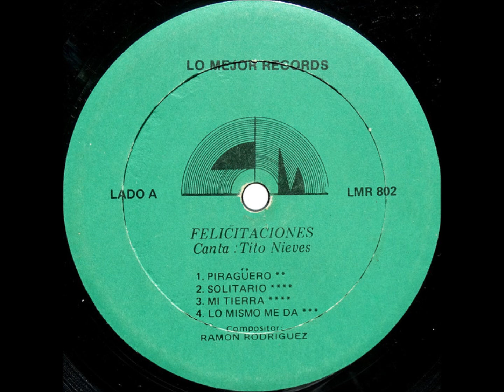Piraguero - Conjunto Clásico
Conjunto Clasico Canta: Tito Nieves ‎– Felicitaciones
Sello:Lo Mejor Records ‎– LMR802, Lo Mejor Records ‎– LMR 802
Formato:Vinilo, LP, Album
País: USA
Fecha: 1980

Pistas

A1 Piragüero Arranged By – Luis Ramírez*

A2 Solitario Arranged By – José Febles*

A3 Mi Tierra
Arranged By – José Febles*

A4 Lo Mismo Me Da
Arranged By – Martin Sheller*

B1 Felicitaciones
Arranged By – Luis Cruz

B2 Mañana Es Domingo
Arranged By – Luis Ramírez*

Produced At – Latin Sound Studios
Phonographic Copyright (p) – Lo Mejor Records Inc.

Créditos
Bass – Enrique Breton
Bongos – Victor Cruz (4)
Booking [New York] – Larry Landa
Chorus – Milton Cardona, Raymond Castro*
Chorus, Guiro, Maracas – Ramón Rodríguez*
Congas – Freddie Sanchez
Design, Artwork – A.J. D'Agostino, Lee-Myles Associates
Directed By – José Febles*
Engineer – David Rodríguez*, Jon Fausty
Executive-Producer – Raymond Castro
Guest, Bass – Andy González
Guest, Guitar – José Febles*
Guest, Piano – Sonny Bravo
Lead Vocals – Tito Nieves
Photography By – Frank Kolleogy
Piano – Sergio George
Producer – Ramón Rodríguez*
Sleeve Notes – Larry Landa
Tres – Ivan "Palomita" Conde*
Trumpet – Danny Jiménez
Trumpet [1st] – Ite Jerez*
Trumpet [3rd] – Mario Hernandez (2)
Written-By – Ramón Rodríguez*

Original 1980 US 1st release.